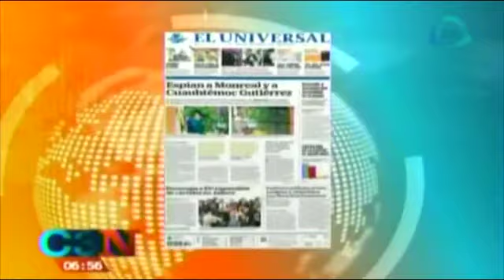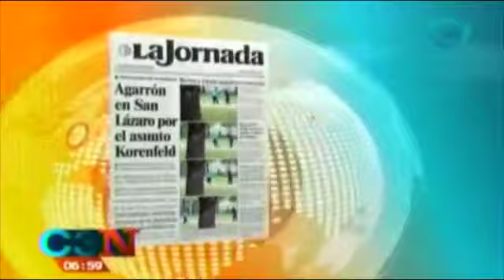Así amanecieron los periódicos más importantes de México / 09 de abril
Te mostramos como amanece la prensa escrita, las portadas de los periódicos más importantes del país.

09 de abril 2015